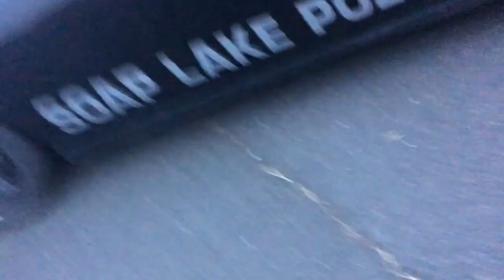Go Home Cops!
Sometimes you just need to get out there and do some classical activism. Just happened a few minutes ago. Watch how he reacts.

Apparently the old chief was fired for dealing drugs or something. Now Cox is the Chief. Watch the encounter I had with him and tell you if you think he;'s involved...